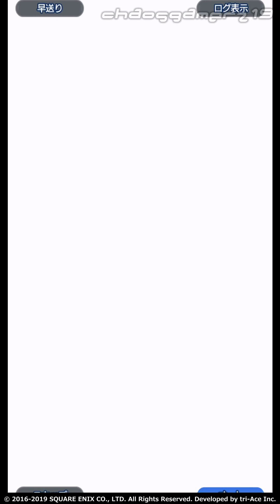【テイルズ×スタオーコラボ】スターオーシャン アナムネシス コラボイベントまとめ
スターオーシャンシリーズに登場するキャラクターを操作し、爽快なアクションバトルと美麗なHDグラフィックを堪能できる、シリーズオールスタータイトル。
シリーズの特徴であるリアルタイムアクションバトルはさらに進化。
スマートフォンのゲームとは思えないくらいのハイエンドグラフィックによる爽快なバトルが楽しめます。
操作も直感的かつ、気持ちの良いアクション性を行うための新たなシステムとなっています。

‹あらすじ›
メトークス山の廃坑に突如現れた魔法陣と石板。そこから、溢れだす奇跡の出逢いと未知なる世界の数々。
なぜ、クレスたちの世界とラティクスたちの世界はつながってしまったのか？わずかに見えた人影は、本当にダオスだったのか？
謎を解き明かすため、石板に書かれていた言葉を頼りにルーンが眠るパージ神殿へと急ぐ、クレスたちの翼、レアバードに乗って。

『スターオーシャン：アナムネシス ツインエクリプス』のシナリオを担当した、和ヶ原聡司が新たに書き下ろす奇跡の出逢いと絆の物語。
「テイルズ オブ ザ レイズ」のキャラクターが登場する期間限定の“コラボ”イベントミッションです。

今回のイベントは、メインのシナリオミッションと同様に“ミッションボード”上を進んでいく形式となります。